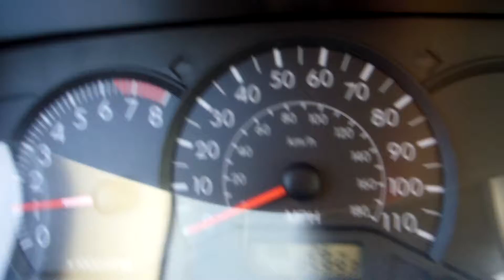2006 Toyota Corolla Automatic